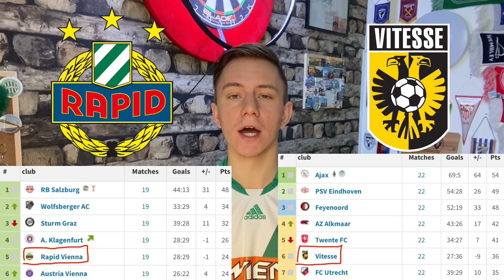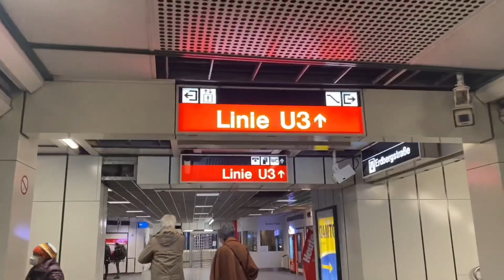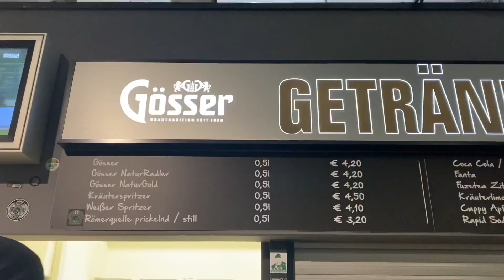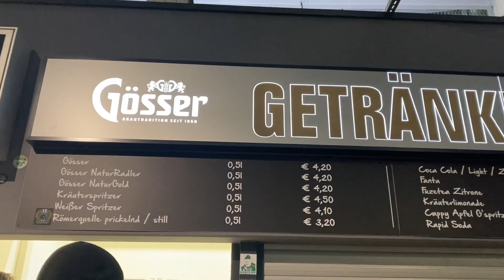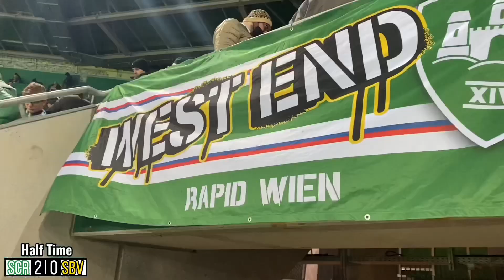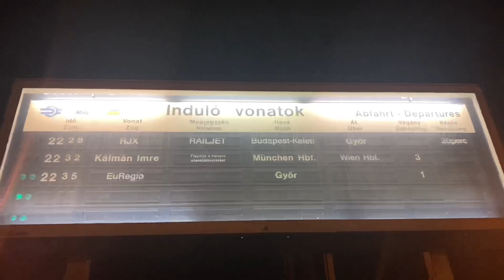Stadium vlog: RAPID WIEN - VITESSE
SK Rapid Wien - SBV Vitesse, Conference League, Knockout play-off, 1st leg